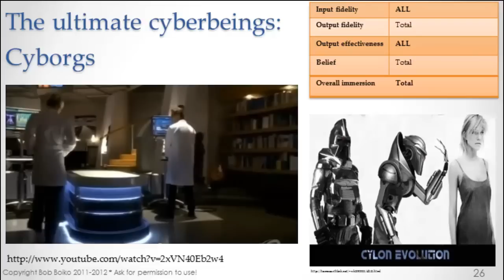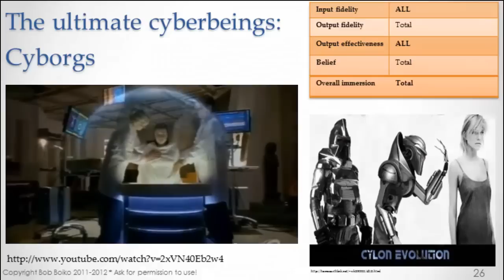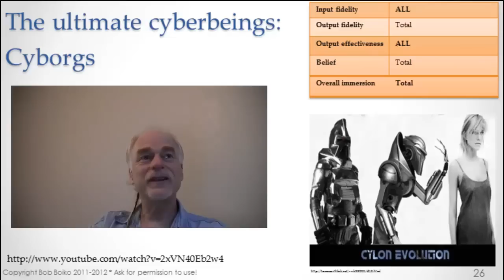The Ultimate Cyberbeing